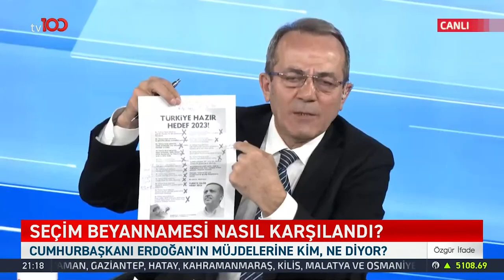Cem Küçük ile Nagehan Alçı'nın Mülakat Eleştirileri | Cansu Canan Özgen ile Özgür İfade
Cem Küçük ve Nagehan Alçı'nın mülakat tartışmaları eleştirileri. ''Mülakatlarda haksızlık var''

Frekans: 11916
Sembol: 30000
Polarizasyon: V (Dikey)
Frekans: 12729
Sembol: 30000
Polarizasyon: V (Dikey)